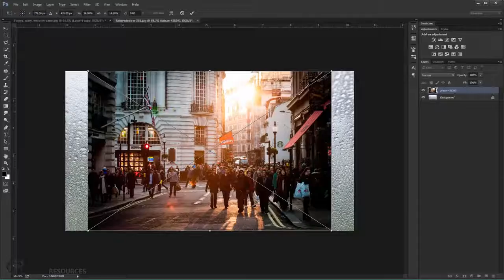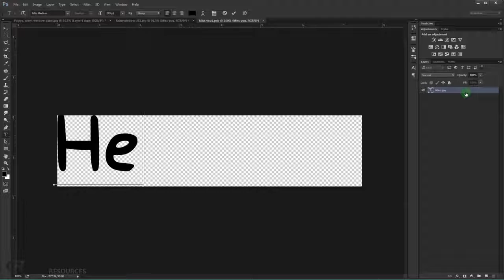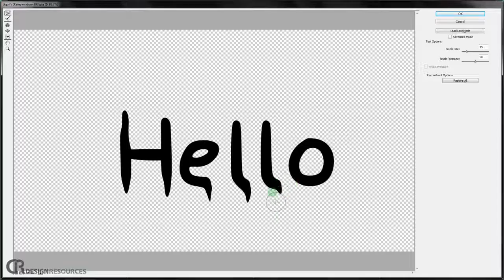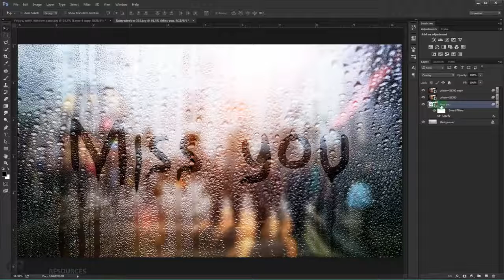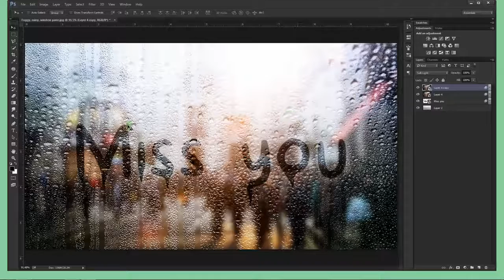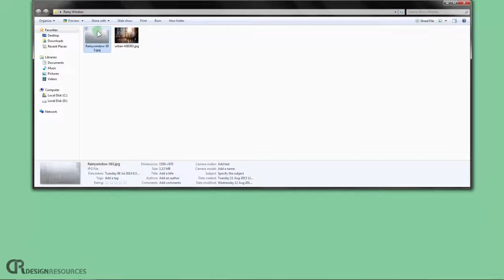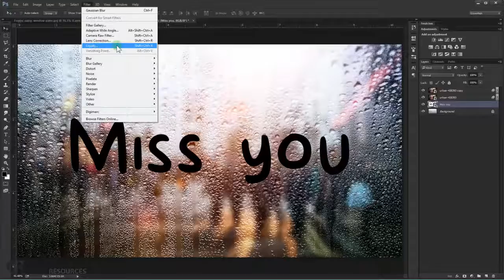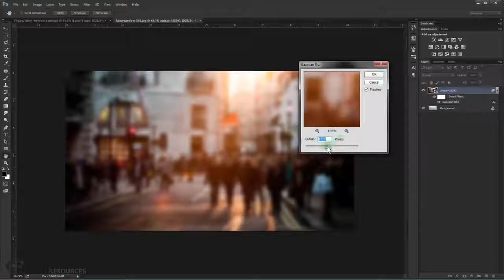Photoshop Tutorial: Rain Text! How to Write on a Foggy, Rainy Window Pane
Photoshop CC 2014 tutorial showing how to create the look of a handwritten message on a foggy, rainy window pane. Foggy, rainy, window pane image: .

In this tutorial we'll see how to create the look of a handwritten text on a rainy window by using only a couple of images inside Adobe Photoshop. —FONT: .

This tutorial show you how to create the look of a handwritten text on a foggy, rainy window. If you have any .

Free project files: In this tutorial you will learn how to add a wet glass in front of your photograph to imitate a rainy day window .